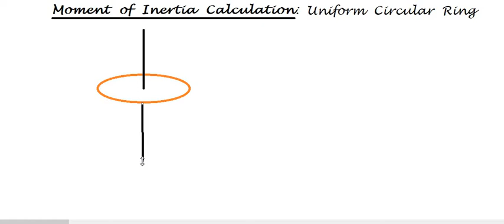জাড্য ভ্রামকের গণনা (Moment of Inertia Calculation): সুষম বৃত্তাকার রিং (Uniform Circular Ring) 11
সুষম বৃত্তাকার রিং
(Uniform Circular Ring)